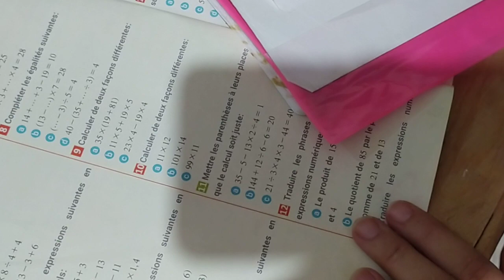Maxi maths 1ac page 14. Enchaînement d'opérations.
maxi maths 1ac année scolaire 2021/2022 page 14.
Année scolaire 2021/2022 maxi maths 1ac page 14.. maxi maths page 14
Enchaînement d'opérations